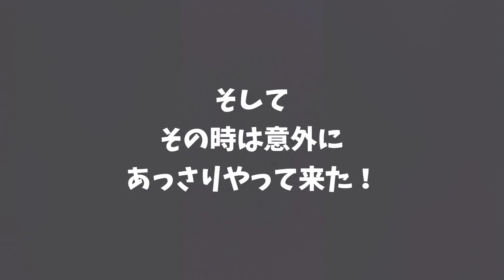デートを邪魔されてキレる文鳥女子／文鳥占い特訓中！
【もぐぱくぷりんTV#171】
放鳥タイムの賑やかな様子をお楽しみいただけたら嬉しいです。
もぐ♂ と ぷりん♂は文鳥占い特訓中です♪

☆飼い主☆
さえ （お母ちゃん♀年齢不詳）

★文鳥ズ★メンバー紹介
もぐ  （桜文鳥♂６歳）
ぱく  （白文鳥♀４歳）
ぷりん(シナモン文鳥♂３歳）
りん  （シルバー文鳥♀２歳）

🖤3日に１回のペースで配信しています。